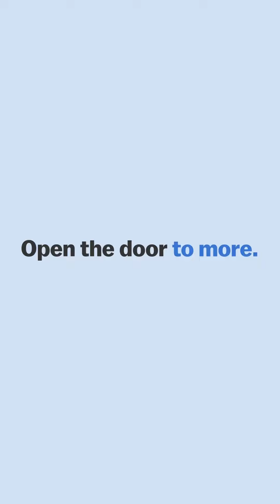Get Ready for Tomorrow’s CPI numbers: What You Need to Know!